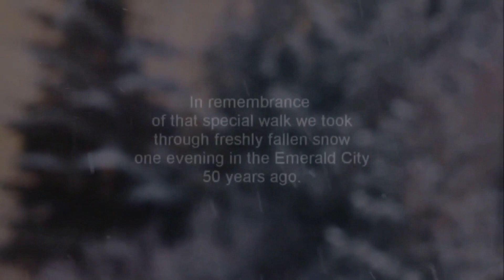Schumann Traumerei (Dreaming) & Sibelius Romance [piano music video]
These pieces were recorded by THE MYSTERY PLAYER.

More tags: great pieces by Beethoven, Brahms, Mozart, Bach, Chopin, Rubinstein, Rachmaninoff, Schumann, Mendelssohn, and Schubert